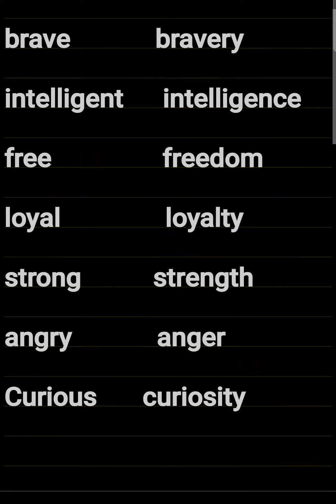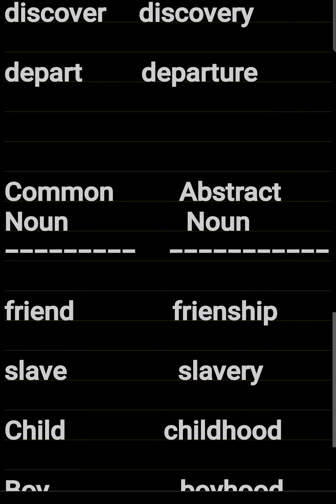Adjective to Common Noun to Abstract Noun